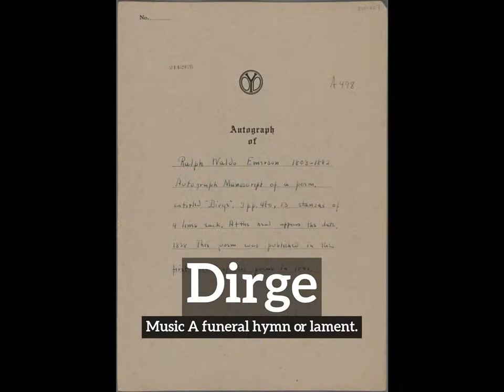How to Say Dirge in English? | How Does Dirge Look? | What is Dirge?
Learn how to pronounce dirge with Imago Spectrum.

What is dirge?
How does dirge look?
How to say dirge in English?
What does dirge represent?
What is the defintion of dirge?

Imago Spectrum allows you to easily memorize common English words and phrases by joining visual and auditory learning environments into a short video. Focus on the images and repeat dirge several times for best retention results.

In this video we are speaking the word, dirge. Do take note of how dirge is spelled.
The definition of dirge is listed below the word in the video.
Dirge:  Music   A funeral hymn or lament.